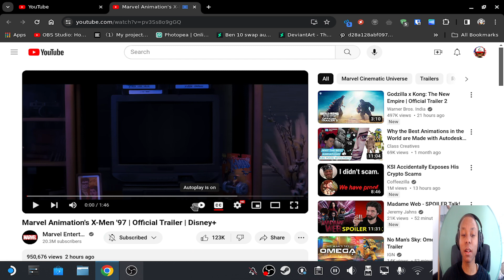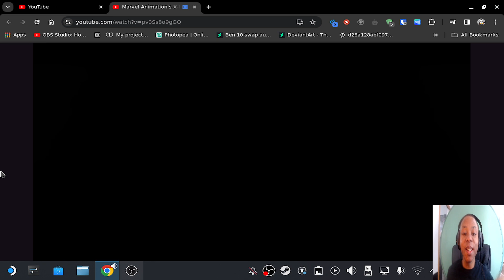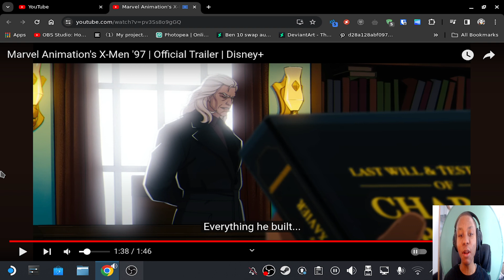NTP Reacts to Marvel Animation's X-Men '97 | Official Trailer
notifications for more content and i hope you enjoy the video.